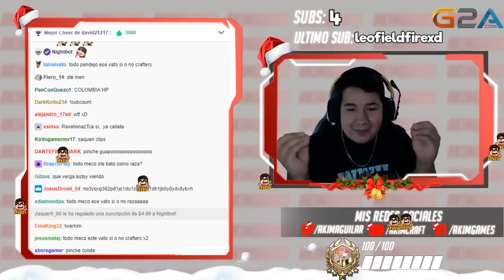EL DÍA QUE VISITE ESPAÑA😲 | Mis Mejores Clips de Twitch #2 - AkimGames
Mie mejores clips de Twitch semana #2 espero que les guste!